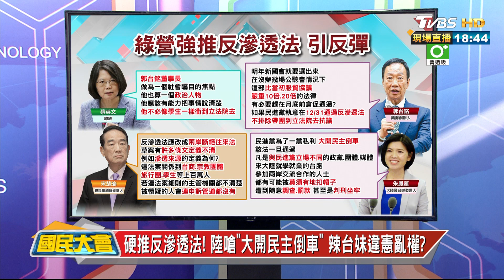硬推反滲透法! 陸嗆大開民主倒車 辣台妹違憲亂權? 國民大會 20191226 (3/4)